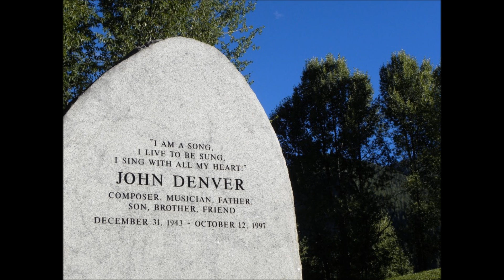John Denver & Olivia Newton-John - ''Fly Away'' (1975) - Music Video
''An Ode to Longing for Simpler Times''